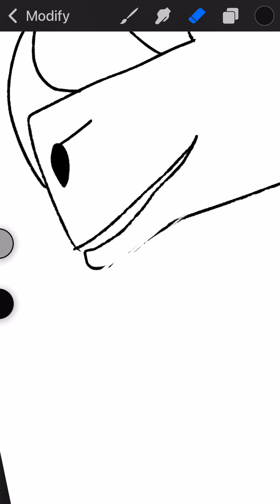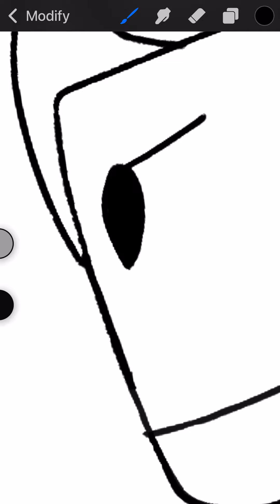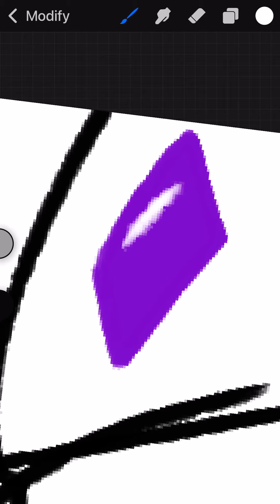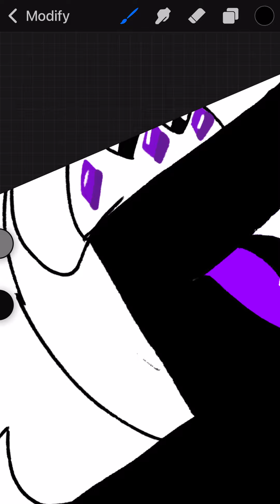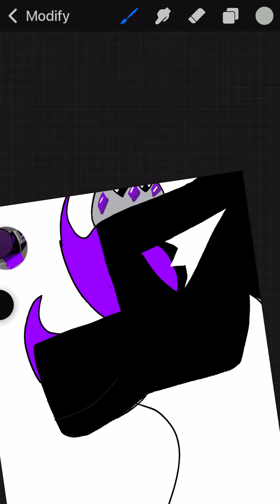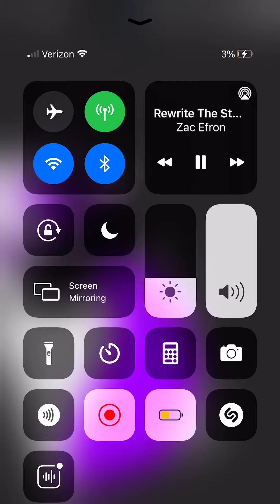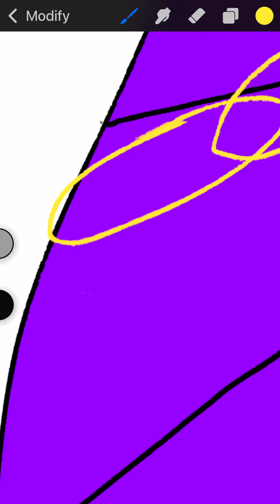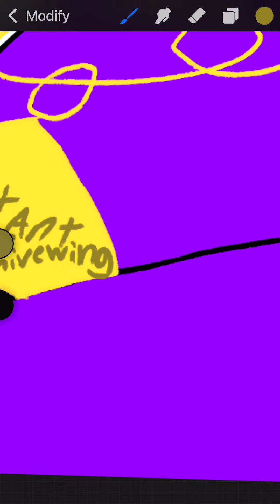I drew bullet ant the hivewing